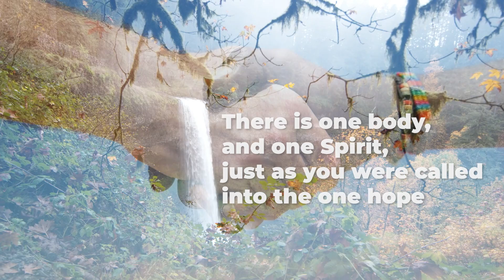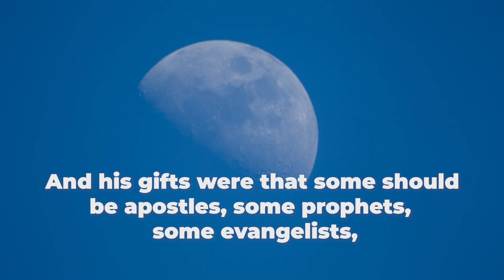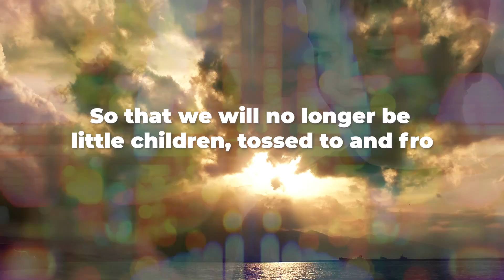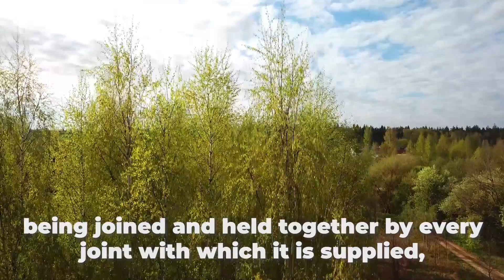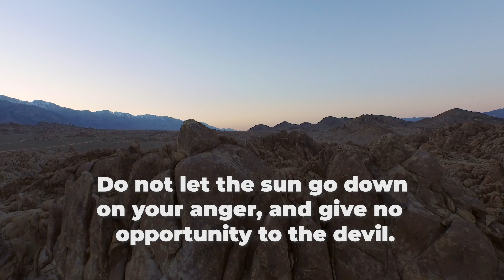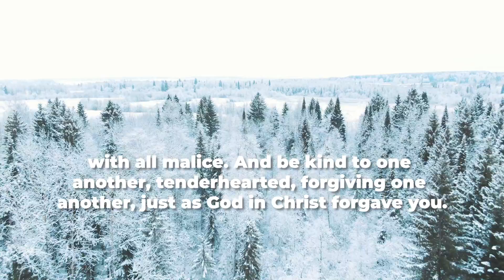Ephesians Chapter Four - Acapella [Lyric Video] - The Bible Song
Sing and Memorize Ephesians Chapter Four